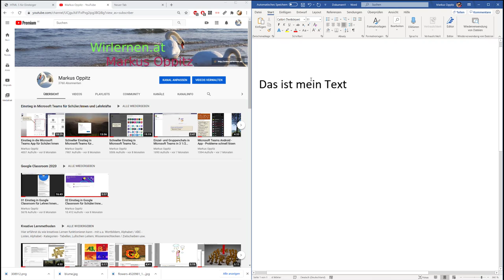44 Mit Tasten und Maus zoomen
Ich zeige hier, wie man mit Hilfe von Maus und Tasten den Inhalt zahlreicher Apps wie Browser und Editor vergrößert und verkleinert darstellen (zoomen) kann. Dieses Video ist Teil meiner Playlist Windows 10 Grundkompetenzen / Grundlagen, die sich an Einsteiger*innen in das Betriebssystem richtet.